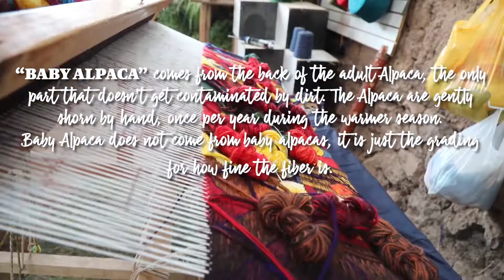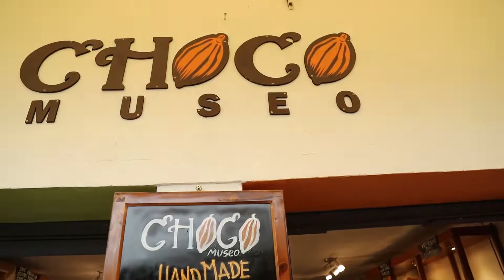Discover Peru's Magic: Cusco to Urubamba - Sacred Valley & Pisac Adventure!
Uncover the hidden gems of Peru as we journey from Cusco to Urubamba, exploring the breathtaking Sacred Valley and mystical Pisac ruins! Immerse yourself in ancient Inca history, vibrant culture, and awe-inspiring landscapes. Join us for an unforgettable adventure! 🔥🇵🇪

In this video we travel from Cusco to Urubamba Peru / Sacred Valley

As mentioned, the Full Tourist Ticket covers the following 16 archaeological sites and museums in and around Cusco and the Sacred Valley.
Sacsayhuaman.
Qenqo.
Tambomachay.
Puca Pucara.
Pisac.
Ollantaytambo.
Chinchero.
The Inca Pachacutec Monument.
Tipón.
Pikillacta.
Moray.
Qosqo Native Art Center
The Museum of Contemporary Art.
The Qorikancha Museum.
The Regional Historic  Museum.
Museum of Popular Art